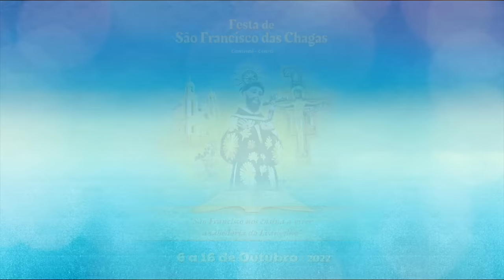FESTA DE SÃO FRANCISCO - Momentos vivenciados, momentos marcantes.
Nestes últimos dois anos pode ter faltado muita coisa, mas algo permaneceu vivo: a FÉ. E foi esta mesma fé que fez com que milhares de romeiros, devotos e canindeenses expressassem o seu amor ao nosso padroeiro e realizassem juntamente com a comunidade franciscana mais uma grande Festa de São Francisco das Chagas.
Os que não puderam estar, se sentiram próximos através da tecnologia. E a saudade foi superada pela esperança!
 A Festa de São Francisco continua, pois ela acontece diariamente quando decidimos viver a Sabedoria do Evangelho.
VIVA A JESUS CRISTO!
VIVA A SÃO FRANCISCO DAS CHAGAS!